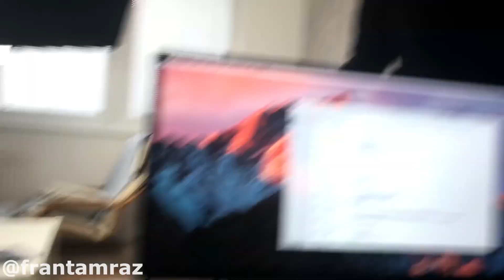Typy blondýn 💁🏼‍♀️ - Making of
Nakouknutí do zákulisí videa "Typy blondýn 💁🏼‍♀️", podívejte se jak probíhalo natáčení! :D